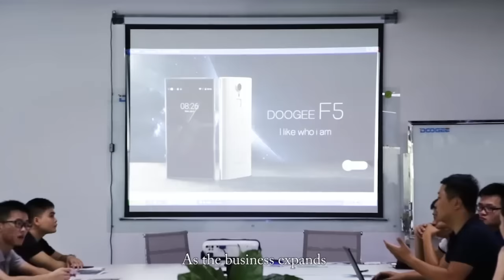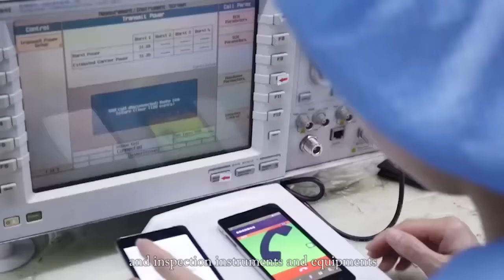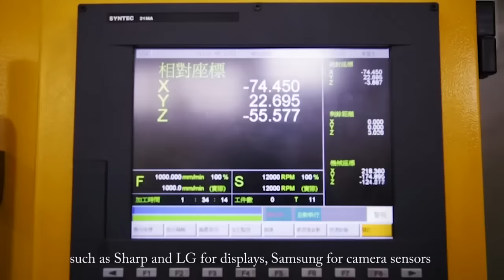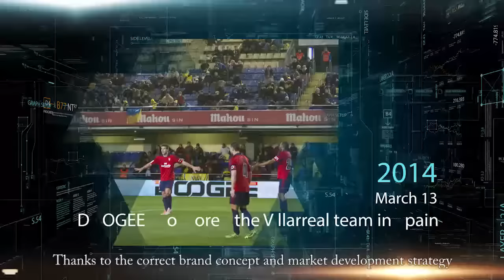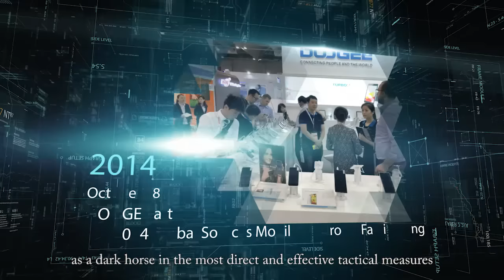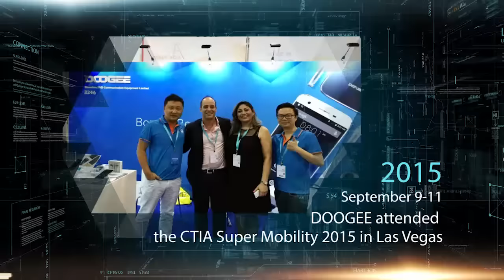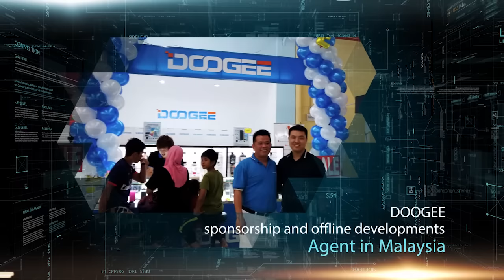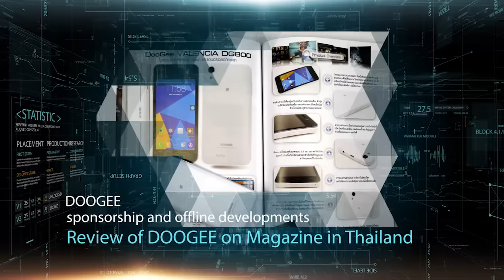DOOGEE enterprise introductions